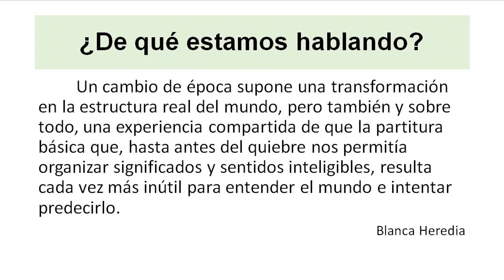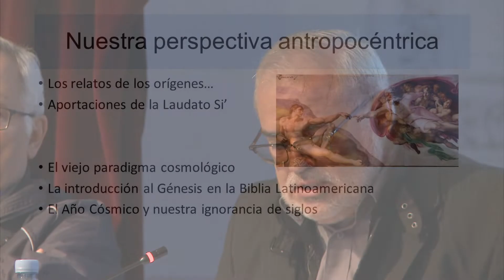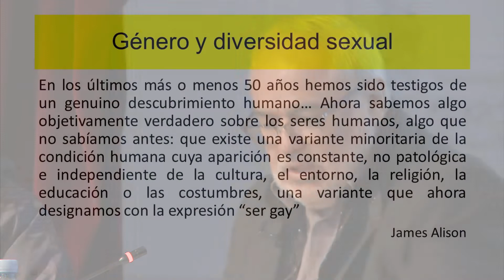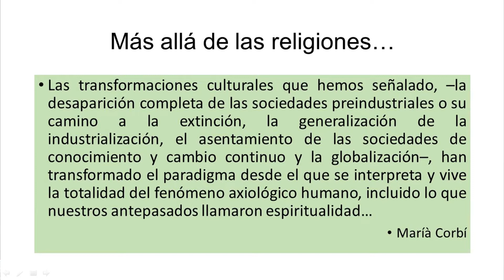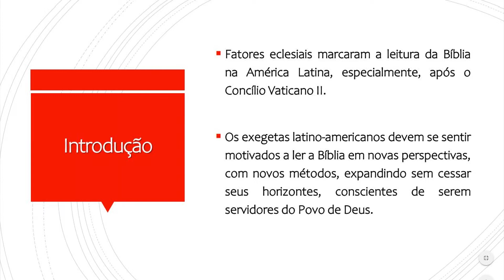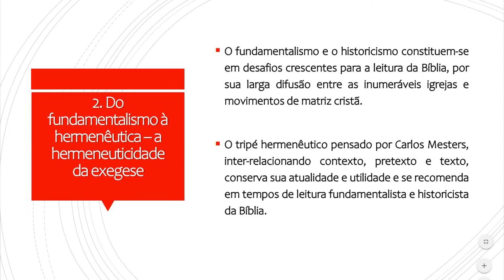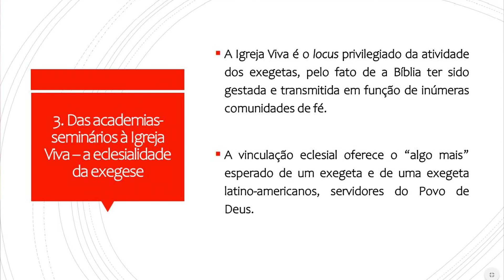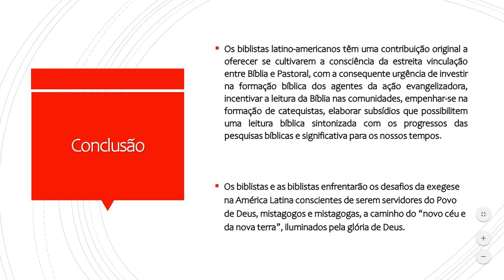Desafíos para el futuro de la exégesis en América Latina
La interpretación de la Biblia en América Latina ganó impulso y originalidad al sobrepasar los umbrales de los seminarios y de la academia y dejarse interpelar por los "signos de los tiempos". La Conferencia de Medellín y su opción preferencial por los pobres, la presencia de la Biblia en las CEBs, el evento de la Teología de la Liberación, el esfuerzo de buscar luces en la Palabra de Dios para iluminar los hechos de la vida del pueblo sufriente, el surgimiento de biblistas populares son algunos de los muchos factores que influyeron en la comprensión del texto bíblico en América Latina y el Caribe. Aconteció una mutua interacción: la Palabra trajo luz para el camino del Pueblo de Dios; la vivencia de la fe ofreció nuevas claves para la lectura de la Palabra.
Los desafíos para el futuro de la exégesis en América Latina provienen de la realidad del Pueblo de Dios, en su esfuerzo por vivir la fe en contexto de injusticia, carente de luz para iluminar sus caminos. Esta luz es la Palabra de Dios (Sal 119,105). Y ese es el contexto en que los exegetas se ven motivados a leer la Biblia en nuevas perspectivas, con nuevos métodos, ampliando, sin cesar, sus horizontes.
El proceso acelerado de transformación en que se encuentra la humanidad confronta a los estudiosos de la Biblia con enormes desafíos. La sabiduría recomienda arrojarse en la aventura de enfrentarlos, con creatividad, para que la Palabra de Dios sea siempre “viva y eficaz” (Hb 4,12).